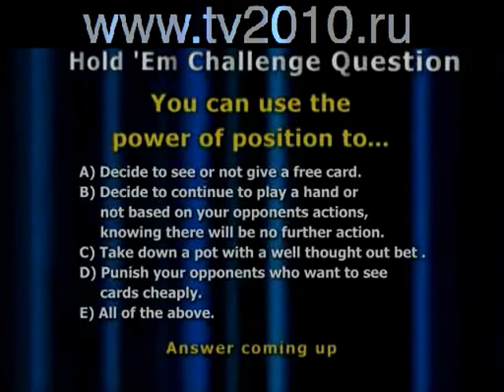Стратегия покера, как играть и выигрывать 18